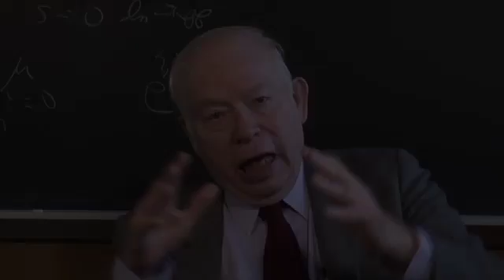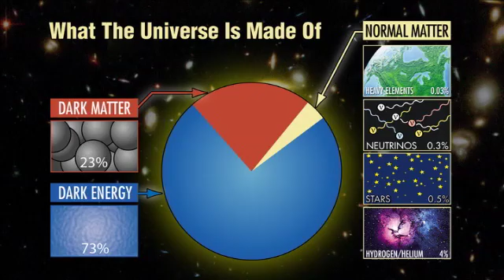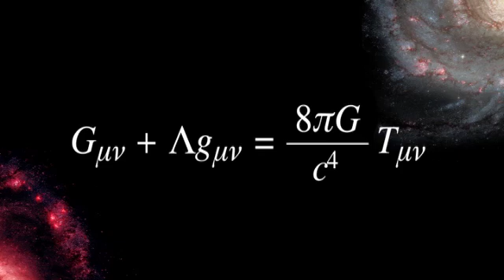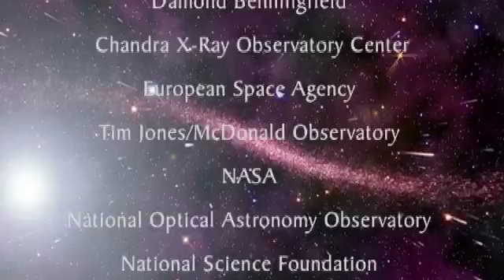Dark Energy: Speeding Up the Universe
Learn how astronomers at the Texas Cosmology Center are studying dark energy, the mysterious force causing the universe's expansion to speed up.